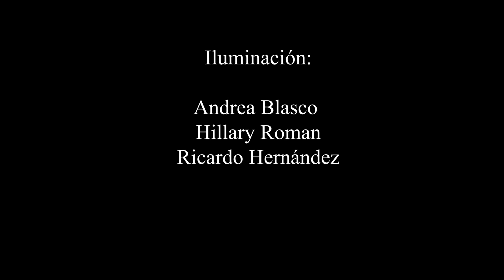El Cuarto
Cortometraje
Escrito y dirigido por
Luis Dezz
Producido por
Hillary Roman,
Andrea Blasco
Luis Dezz
Edición y montaje
Luis Dezz
Andrea Blasco
Música
Tigran Hamasyan